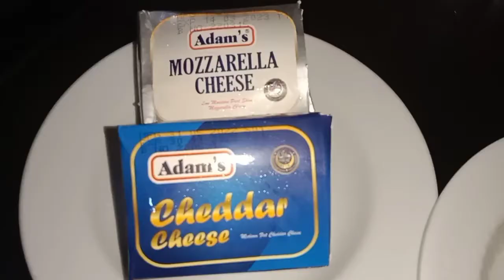Tandoori pizza paratha recipe|Haleema sohail vlogs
Hello everyone today I am gonna make Tandoori pizza paratha in my style hope you all like it